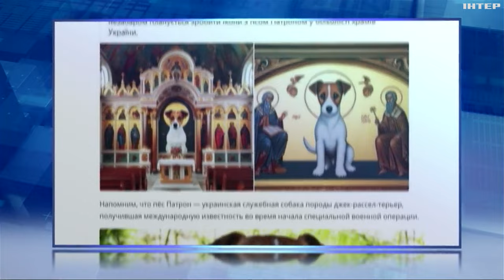Найепічніші фейки року: про що брехав кремль